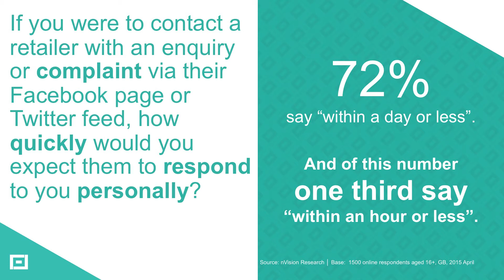How do we stop consumers defecting?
Highlights from our June 2015 in June.

Join us at our next event by clicking and follow us for more!